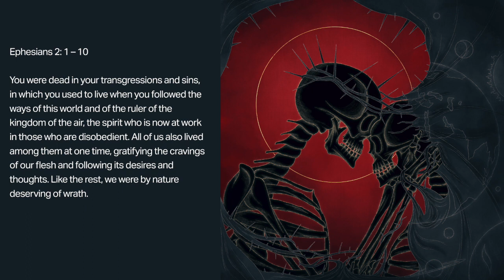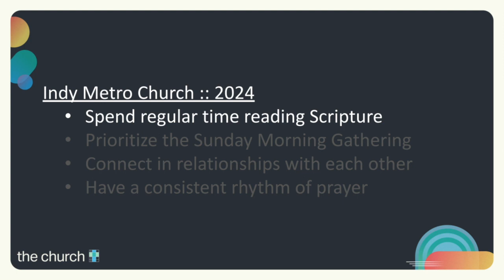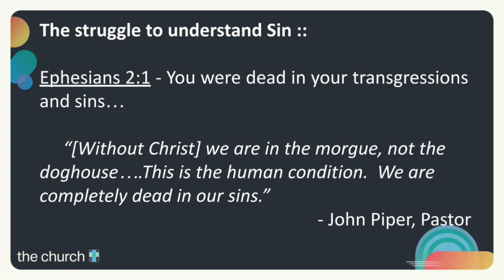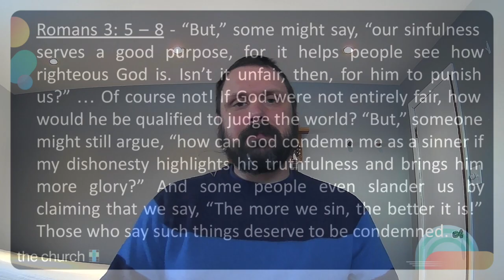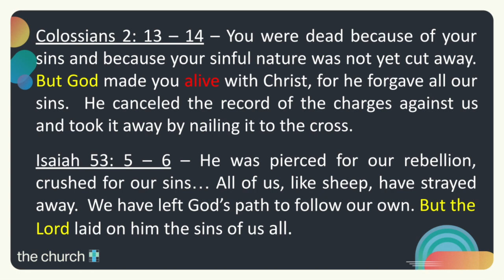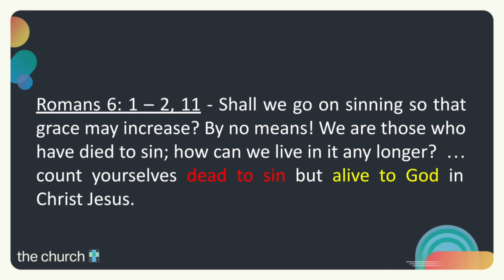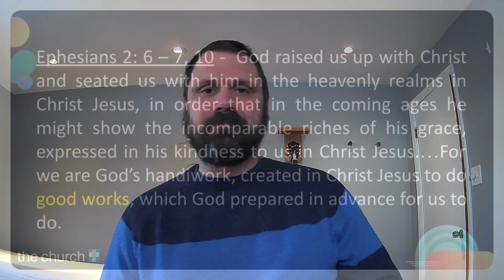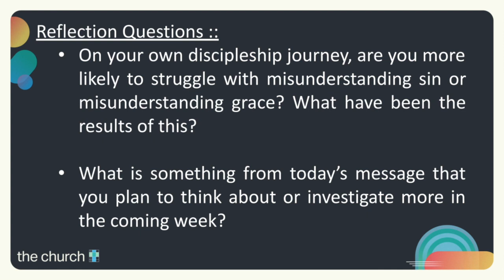Sunday Gathering | January 14, 2024